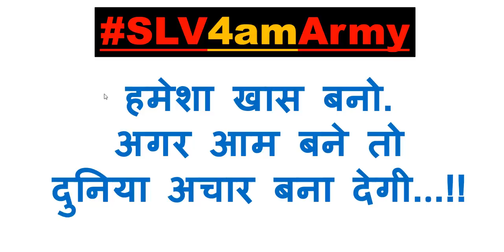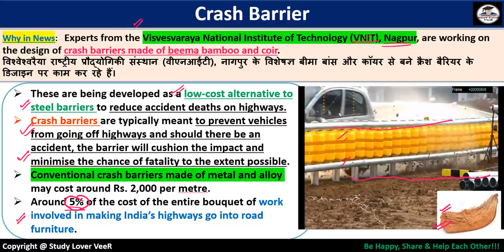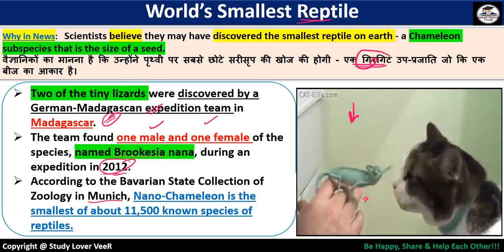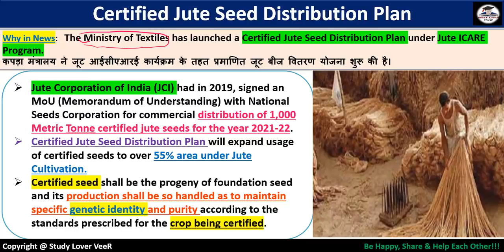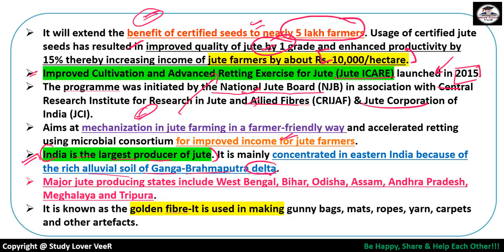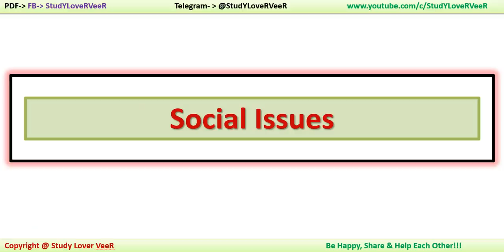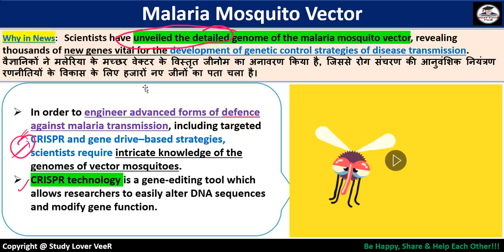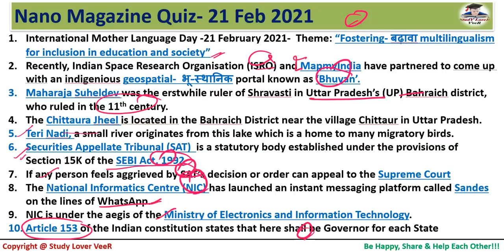Daily Current Affairs, PIBNews, The Hindu, IndianExpress, NanoMagazine 22 Feb 2021 by VeeR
Study Lover Veer Official App 22 February 2020 PIB News, The Hindu, Indian Express - Current Affairs in Hindi, Nano Magazine by VeeR

Thank YoU. VeeR